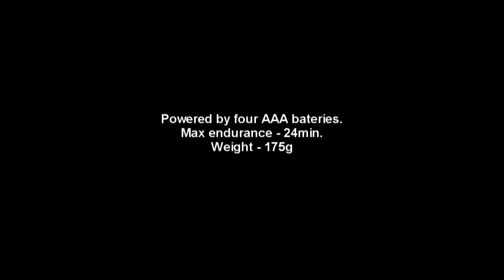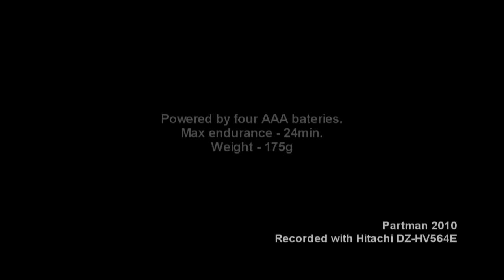Adjustable Backlight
My homemade adjustable backlight for any camcorder or camera. It is very portable, weight only 175g with 4 AAA acumulators. Give cca 8W  of light for only 20$ (400Kč).